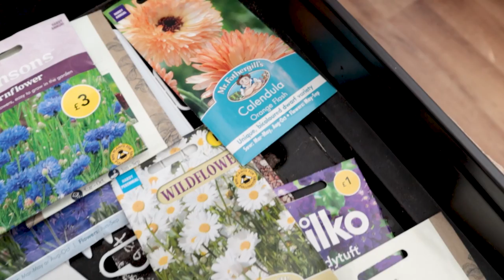Sowing Allotment & Garden Flowers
Flowers we're sowing and a few exciting back garden updates!

If you enjoyed this video and want to donate to help me keep making them you can do so or make one-off donations through Thank you so much for considering this, times are hard and there is no pressure!

► Failed crop or forgotten seed!? Plug Plants: J Parker's

LIVE SHOWS!:
Every week the Potty Mouth Garden Club goes live. A fun garden show hosted by  @Tony C Smith .
The shows are every Monday evening at 7pm our local time. Bring your questions and stay for the laughs (often at my expense!).